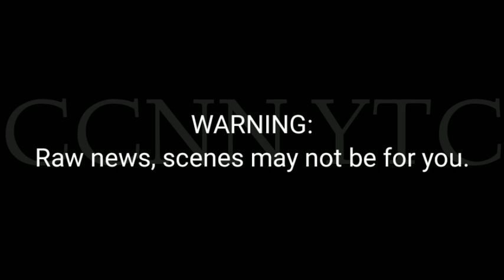MEXICO TRUCK CRASH || KILLS 54. BREAKING NEWS 12/9/2021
mexico crash course,
mexico crash f1,
mexico crash 2021,
mexico crash news,
mexico crash today,
mexico crash plane,
crash mexico gp,
bottas mexico crash,
mexico air crash,
mexico airlines crash,
aeromexico crash,
mexico bottas crash,
new mexico balloon crash,
mexico gp bottas crash,
bottas mexico crash 2021,
crash bandicoot mexico,
mexico car crash,
mexico city crash 1979,
mexico history crash course,
plane crash mexico city,
plane crash mexico city 2008,
airplane crash mexico city,
air crash mexico city,
mexico flight crash,
mexico city f1 crash,
mexico gp crash,
mexico gp crash 2021,
f1 mexico gp crash,
mexico learjet crash,
mexico city learjet crash 2008,
mexico city plane crash learjet,
leclerc mexico crash,
crash lokote mexico,
mexico meteorite crash,
mexico metro crash,
crash mexico meme,
nascar mexico crash,
mexico plane crash 2008,
mexico city plane crash,
mexico city plane crash 1979,
mexico grand prix crash,
new mexico plane crash,
f1 mexico perez crash,
perez mexico crash,
mexico qualifying crash,
stroll crash mexico qualifying,
bottas mexico qualifying crash,
f1 mexico qualifying crash,
bottas mexico crash radio,
lance stroll crash mexico radio,
rally mexico crash,
mexico start crash,
f1 mexico start crash,
senna mexico crash,
f1 2021 mexico stroll crash,
mexico stroll crash,
f1 mexico stroll crash,
nascar peak mexico series crash,
mexico gp start crash,
mexico gp tsunoda crash,
tsunoda mexico crash,
cesvi mexico crash test,
tanak mexico crash,
wrc mexico crash,
mexico turn 1 crash,
senna crash mexico 1991,
formula 1 mexico crash,
formula 1 mexico 2021 crash,
f1 turn 1 crash mexico,
formel 1 mexiko crash,
bottas mexico crash 2019,
f1 mexico crash 2021,
stroll crash mexico 2021,
perez crash mexico 2021